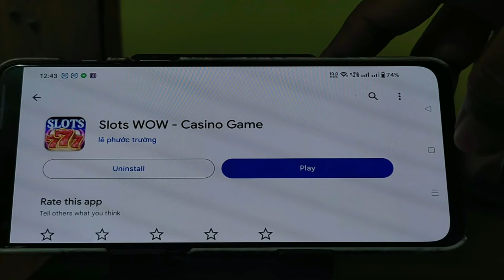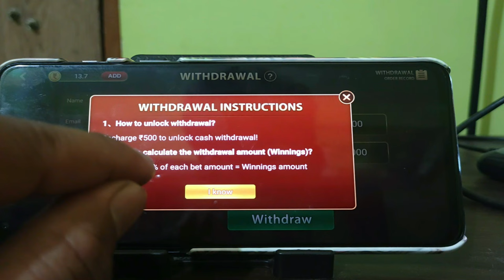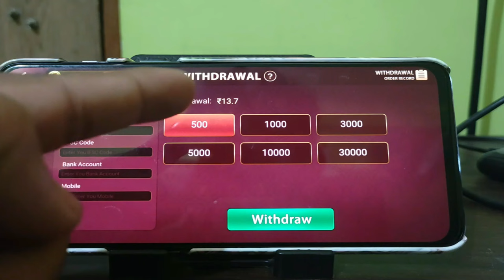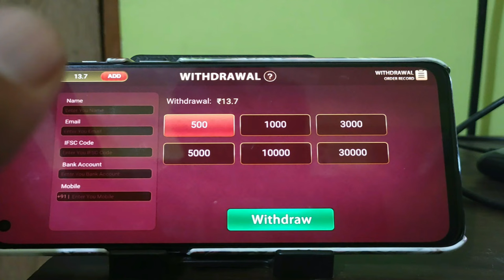Slots Wow/Slotsmania casino game withdrawal | Payment proof | Real or fake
Slots Wow/Slotsmania casino game app